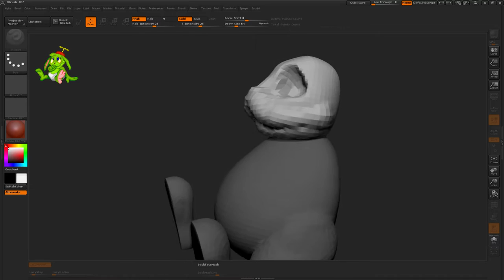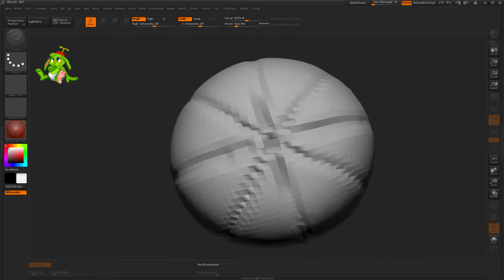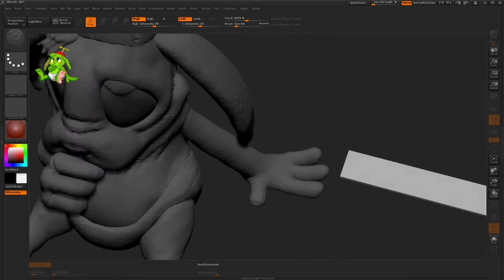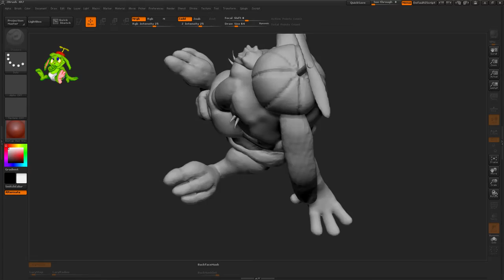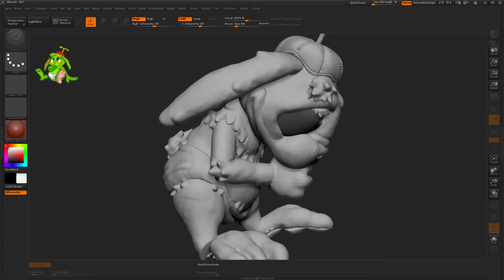Jazz Jackrabbit - Easy!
Probably the cutest thing I've made to date. Tried pretty hard to keep to the original design with this one, and will for the rest of this series - it's good practice :)